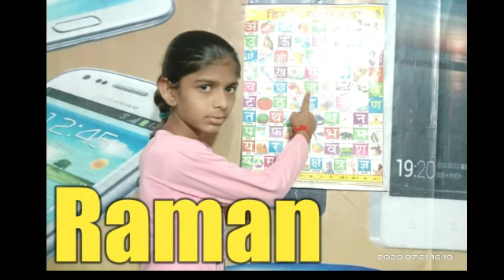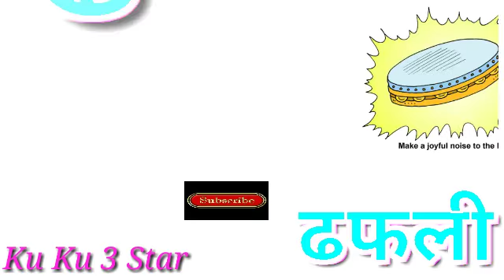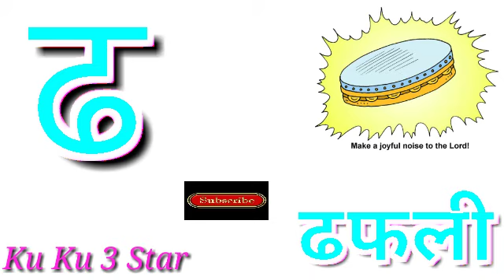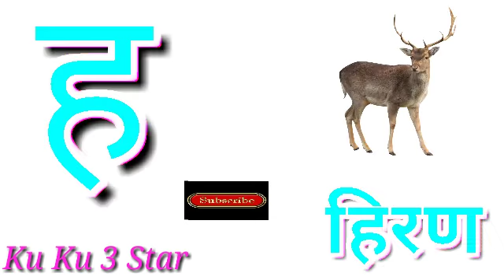स्वर और व्यंजन( Swar and Vyanjan) हिन्दी वर्णमाला K KH G Hindi Varnamala for Kids ll ku ku 3 Star..